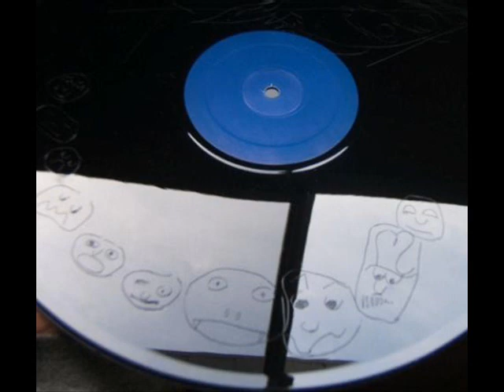Charles Manson - Son Of Man (Side A)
Shout Out To gobacktogo For The Rip!!

Recorded - @ Vacaville (198?)

Released - Vinyl 12" - Limited Edition - 1992

Side A - Untitled

Side B - Etched Drawing

Hand Numbered, Limited Edition Of 1000 Copies.

Etching (On Side B) Based On CM Drawing Circa '79, Vacaville.